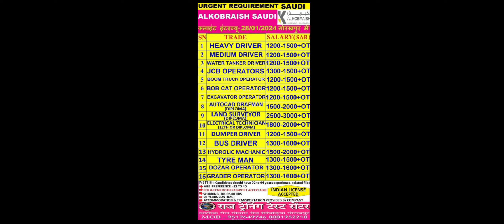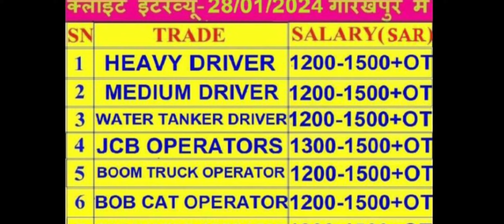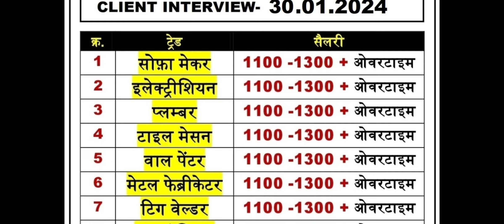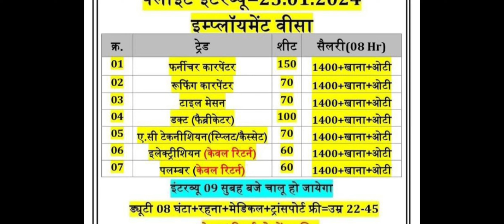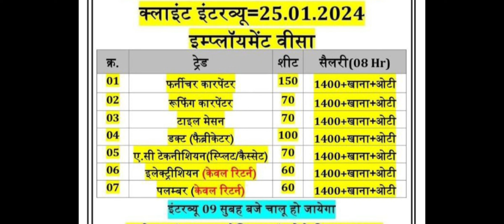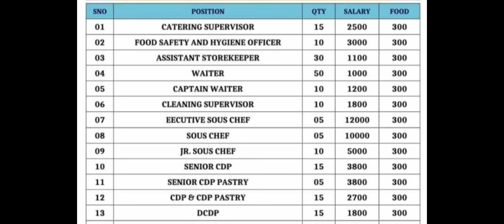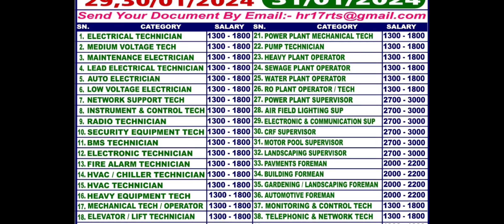South africa 🇿🇦 ucc company Romani 🇷🇴 israil 🇮🇱 job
saudi job
qatar job
South africa job
driver job